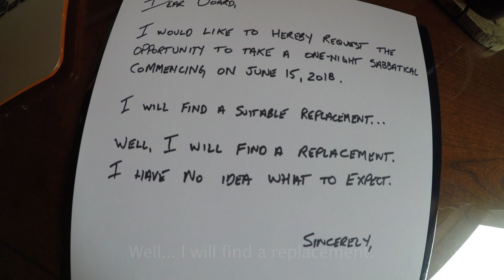2018 VIATEC Awards Intro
This year's VIATEC Awards took place on June 15, 2018 at the Royal Theatre and were different in so many ways, including a change up in our host! Erin Skillen took the reins, but it involved Dan Gunn filling in for her to make it happen...
Concept and editing by Erin Skillen, shot by Armon Arani.